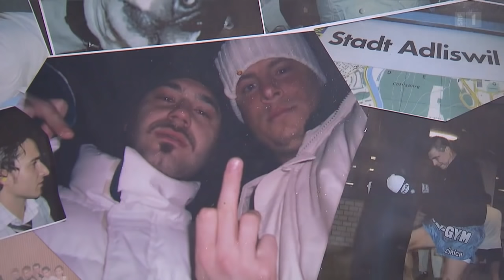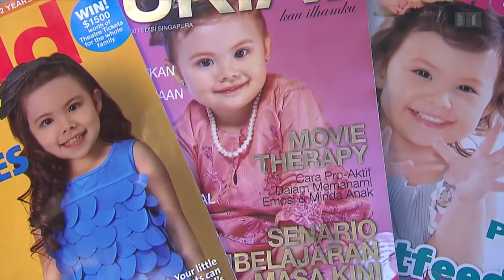Dominik Zidov – Der Kämpfer | Ausstieg aus der Kriminalität | Reportage | SRF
Wären alle Delikte von Dominik Zidov aufgeflogen, wäre er ein klassischer Kandidat für die Kleine Verwahrung gewesen. Doch es kam ganz anders: Mit Anfang 20 kaufte er sich ein One-Way-Ticket nach Thailand und wurde dort zum gefeierten Thaiboxer, der heute auf Koh Samui lebt.

«Das Thaiboxen hat mir das Leben gerettet», sagt Dominik Zidov, «ich bin ein anderer Mensch geworden.» In der Pubertät hatte ihn vor allem interessiert, wie er mit möglichst wenig Aufwand möglichst viel Geld verdienen konnte. Eine Karriere als Krimineller schien ihm ideal. Zidov überfiel Tankstellen, machte Einbrüche, dealte und prügelte sich. Er war ein sogenannter Intensivtäter – heute wäre er ein klassischer Kandidat für die kleine Verwahrung. Doch es kam ganz anders: Mit Anfang 20 kaufte er sich ein Ticket nach Thailand, wurde der Star einer asiatischen Reality-Show und avancierte zum Thaibox-Idol.

 👇 Mehr zum Thema Dokus & Reportage gibt es hier:
👥 SRF Dok auf Facebook: